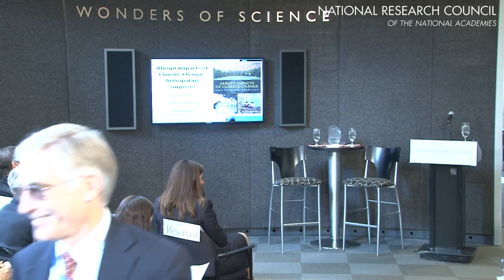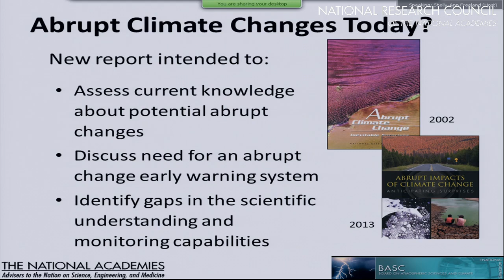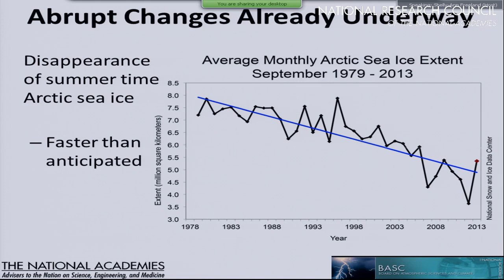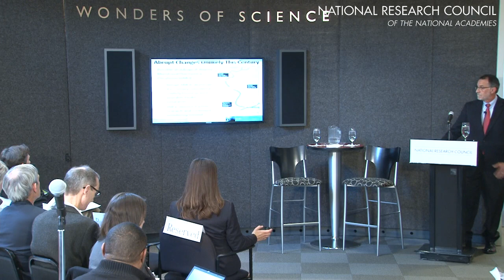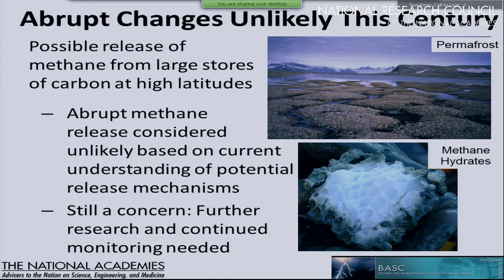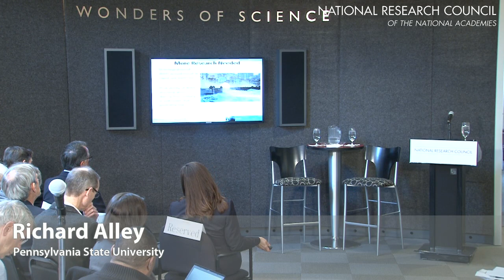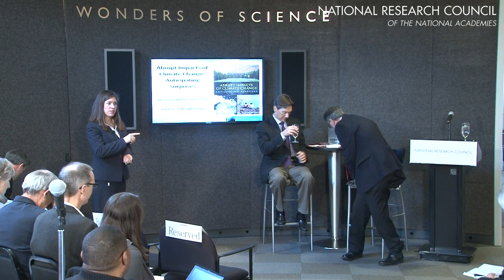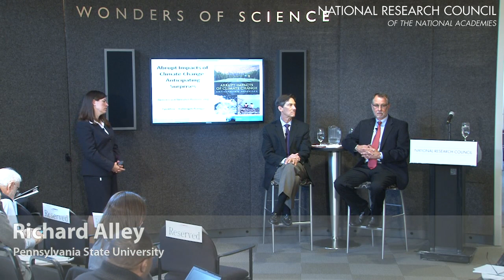Abrupt Impacts of Climate Change: Public Briefing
A public briefing for the release of Abrupt Impacts of Climate Change: Anticipating Surprises. The study examines the likelihood of various physical components of the Earth system undergoing major and rapid changes (e.g., a shutdown of ocean circulation, ice sheet disintegration, etc.), explores how to monitor climate change for warnings of abrupt changes and emerging impacts, and identifies high priority needs for future research directions and monitoring capabilities.

Speakers include Dr. James White from the University of Colorado at Boulder, who chaired the report's authoring committee, and committee member Anthony Barnosky from the University of California at Berkeley.